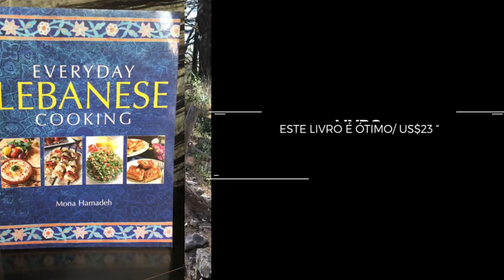Guia de viagem para o Líbano: onde comer, comprar, passear, se hospedar... o melhor do país / Vogue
Camilla Guebur, apresentadora do Check-in, sugere o melhor da gastronomia, cultura, compras e paisagens surpreendentes do país do continente asiático. Play!